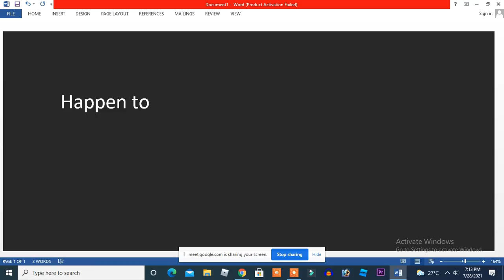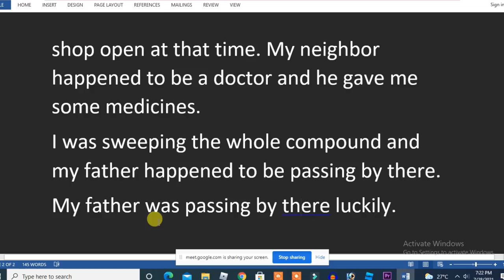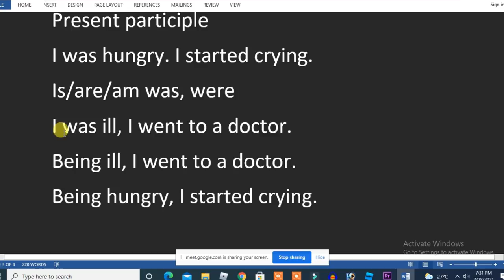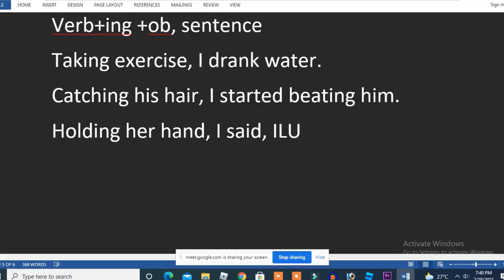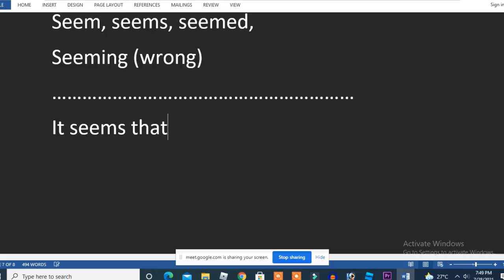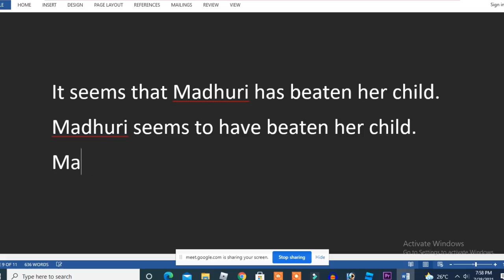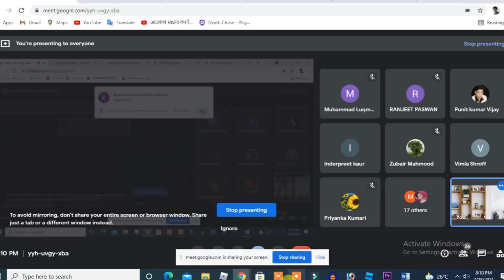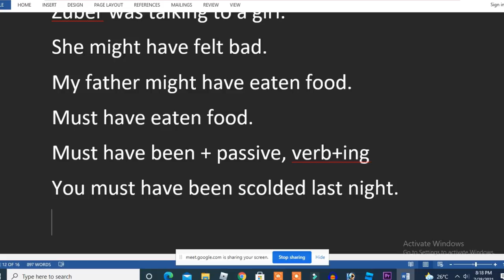ONLINE CLASS DOUBT SESSION 29 JULY 2021